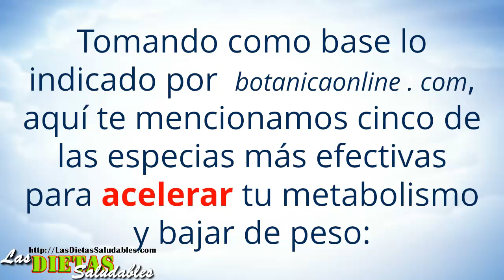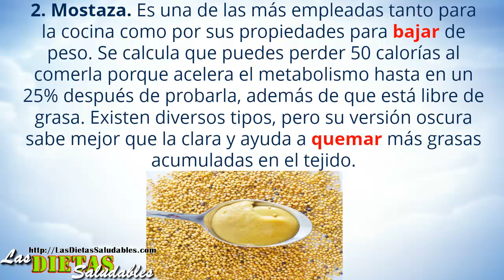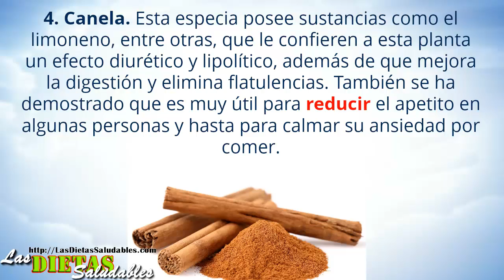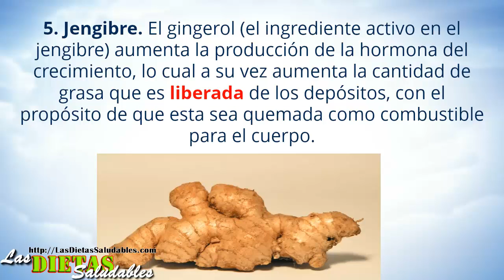5 Especias Para Bajar De Peso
5 especias para bajar de peso
Las especias han sido uno de los remedios para bajar de peso más antiguos y efectivos, además de que ser una manera natural de quemar grasas y acelerar el metabolismo.

Además de acelerar el metabolismo, las especias ayudan a desintoxicar el cuerpo a través de la orina y sangre, pues también son efectivas para controlar niveles de azúcar, colesterol y triglicéridos.

Otros videos relacionados con especias para bajar de peso:
especias para perder peso
especias adelgazantes